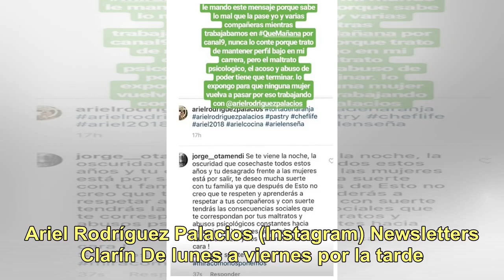Geraldine Neumann publicó un mensaje en el que habla de acoso y maltrato por parte de un ex compa...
Geraldine Neumann publicó un mensaje en el que habla de acoso y maltrato por parte de un ex compañero

En una publicación en su cuenta de Instagram, Geraldine Neumann tomó la decisión de denunciar públicamente que sufrió acoso sexual y maltrato de parte del cocinero Ariel Rodríguez Palacios, actual conductor del programa Qué mañana! (El Nueve, lunes a viernes a las 10).Todo comenzó cuando Jorge Otame...